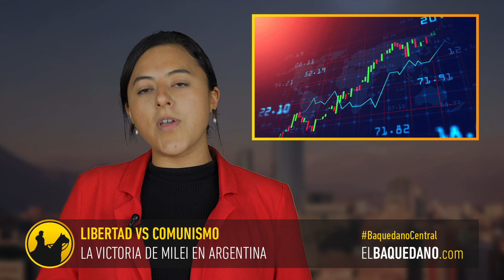FIN del Kirchnerismo en Argentina y los avances de la libertad en Chile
¡Atención Patriotas! hazte socio y suscríbete mensualmente a El Baquedano Desde un aporte de $3.000 mensuales estarás contribuyendo enormemente para continuar con nuestro trabajo y la lucha por la libertad de Chile.

Medio de comunicación independiente. Hecho con cariño por patriotas chilenos.